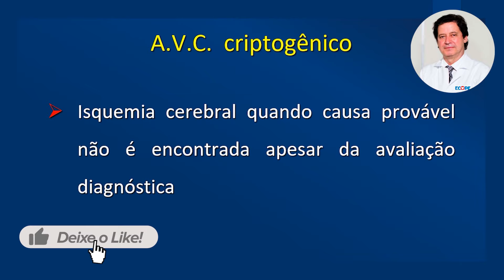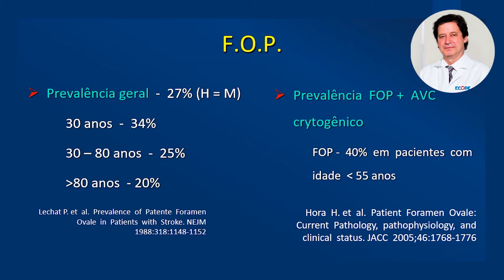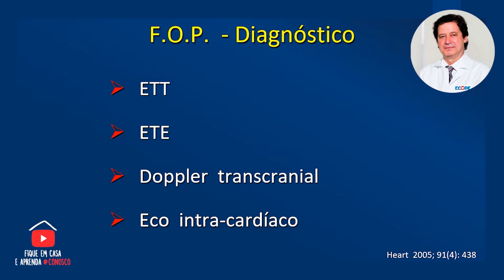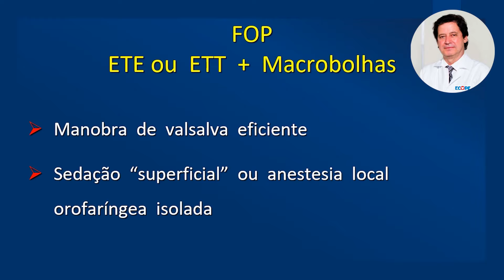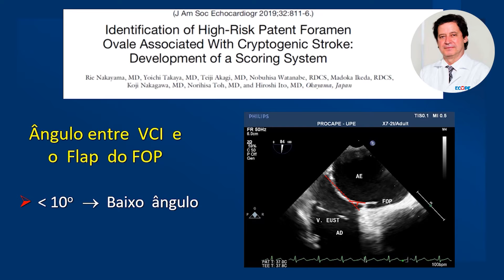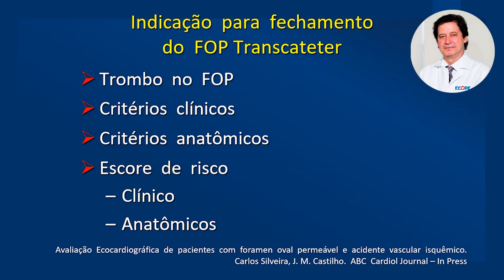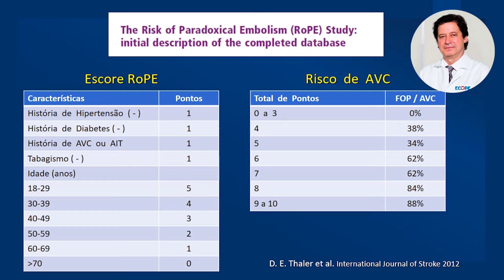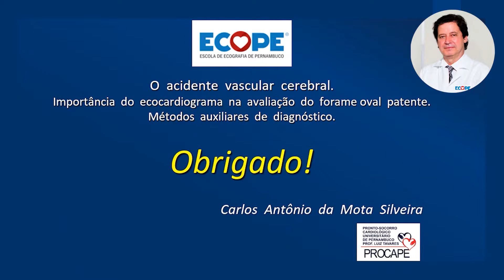Jornada de Atualização Ecocardiográfica - Semana do Tromboembolismo 2/3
Acidente vascular cerebral. Importância do ecocardiograma na avaliação e classificação do forame oval patente.
Métodos auxiliares de diagnóstico.
Prof. Dr. Carlos Antônio da Mota Silveira